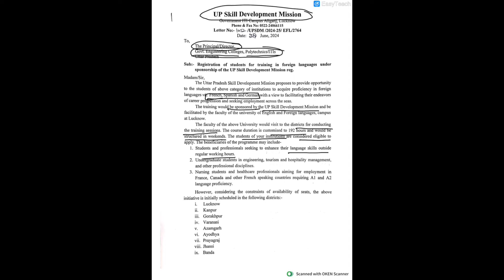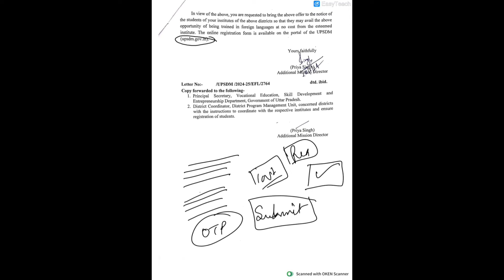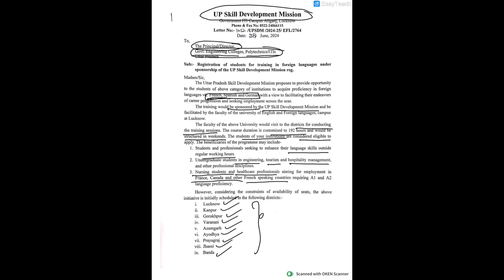Learn French, Spanish and German Language by UPSDM Free of Cost